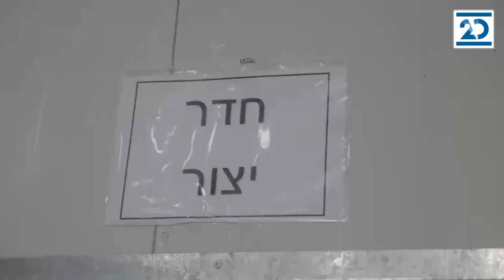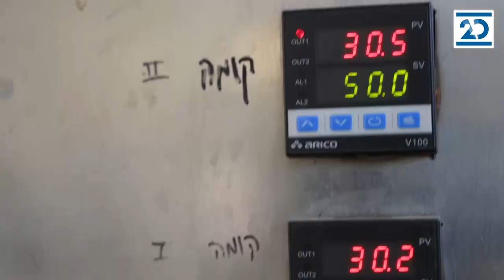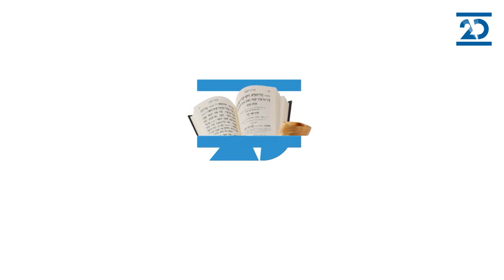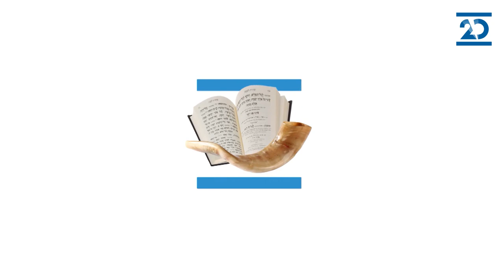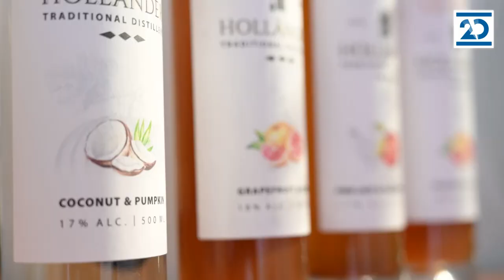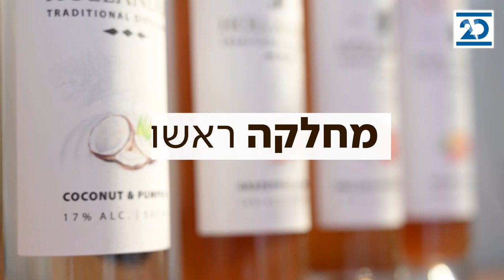מחלקה ראשונה | 22.9.2020 | התכנית המלאה